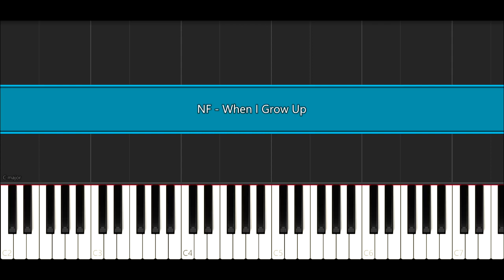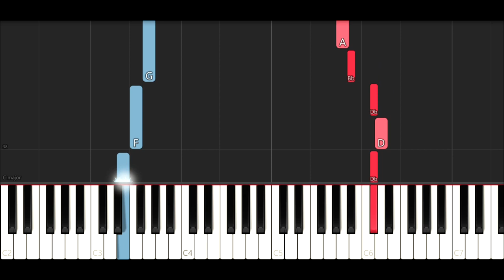NF - When I Grow Up (Piano Tutorial)